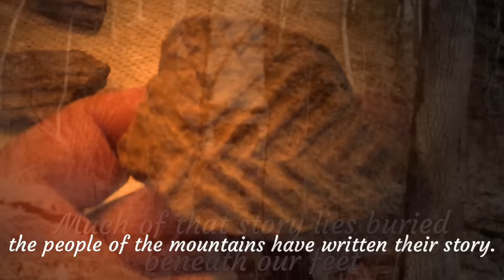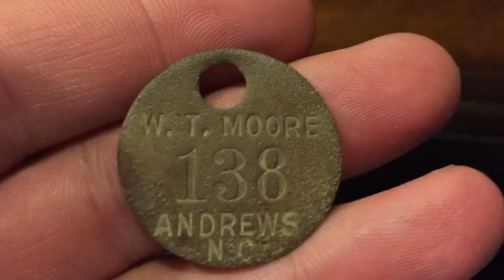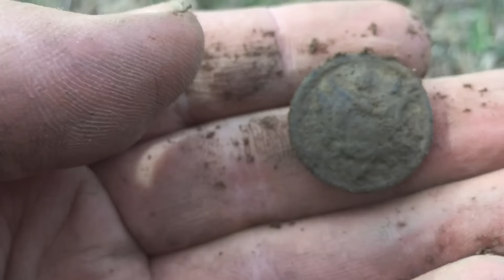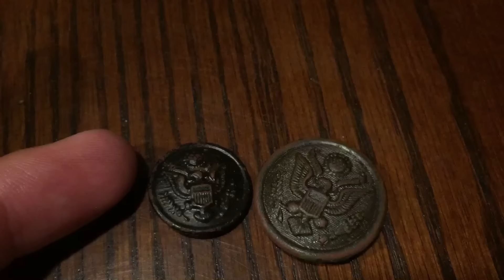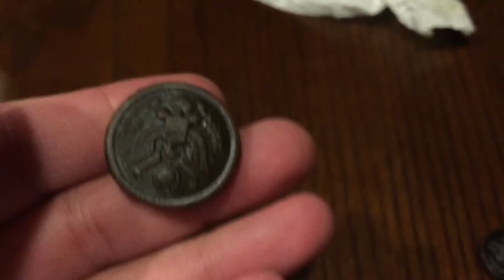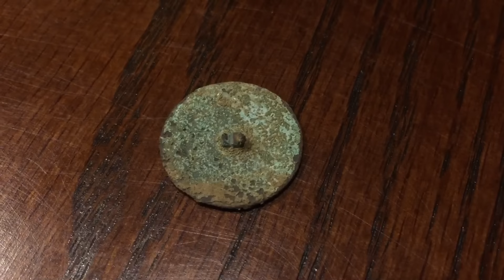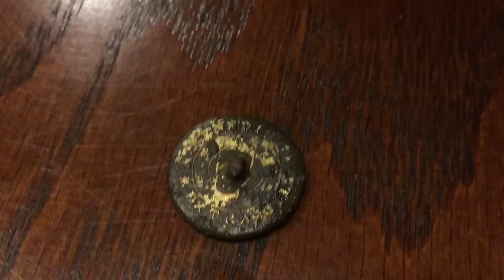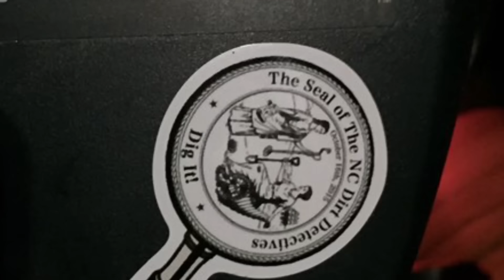The Oldest Relic I've Ever Found! #35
A brand new permission gives up some very unexpected old relics...with great US history!